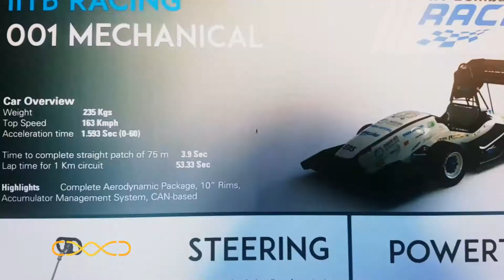Car Projection Mapping for IIT Bombay Evo X by Ink In Caps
Ink In Caps and IIT Bombay racing team came up with an innovative idea to launch their latest car with Projection Mapping.